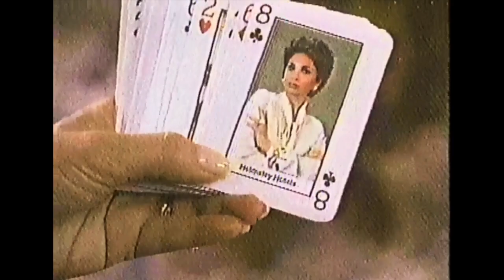Leona Helmsley movie "Queen of Mean" Suzanne Pleshette